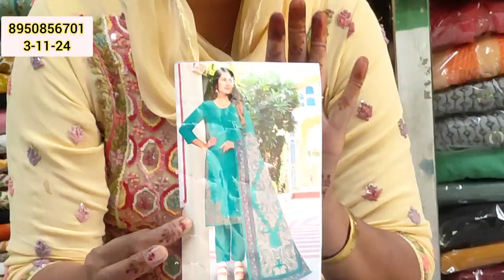भाईदूज पर fullstock के साथ आपकी डिमांड वाले सूट धमाकेदार ऑफर और धाकड़ डिजाइन bhakti brand में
Payment no 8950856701 भाईदूज पर fullstock के साथ आपकी डिमांड वाले सूट धमाकेदार ऑफर और धाकड़ डिजाइन bhakti brand में

Abaout ME-
Payment no 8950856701 terndingsuit😱📢धागे की कढ़ाई में🌹सुपर डुपर 🎯हिट डिजाइन सस्ते में फैंसी पार्टीवियर सूट का फिर से करदियाधमाका

# फुल स्टॉक
price action trading course
business idea
day trading
ballimaran shoes market
Ladies suit
swing trading
forex
करवा चौथ
new collection

technical guruji
flipkart haul
retail market

WEB PAGE :-

our websitedeepclothhouse.in

utm_source=gmb&utm_medium=referral

thanks for your preciously comment ,namaste 🙏.Oder Now🛒